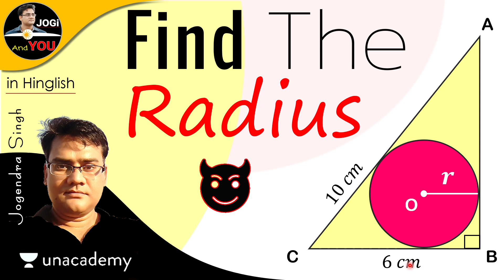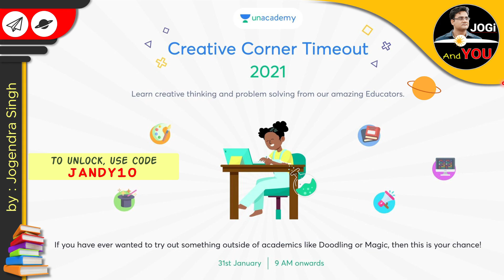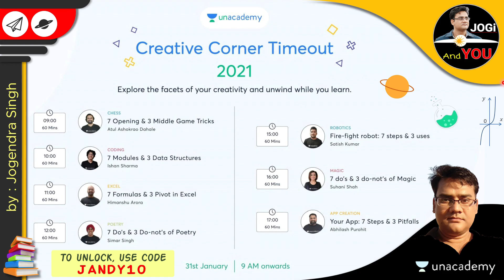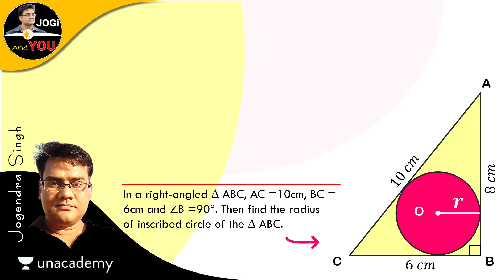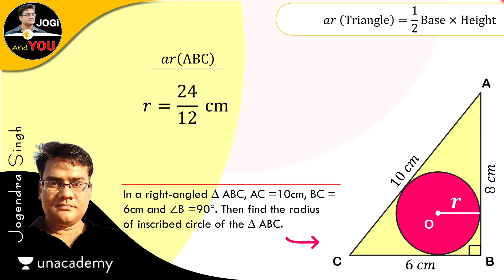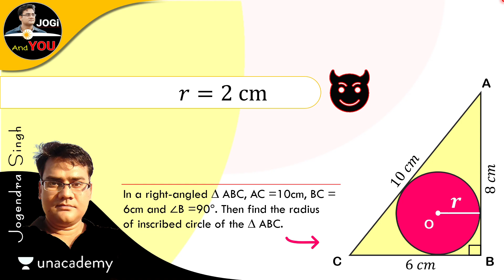Find the Radius of Inscribed Circle by a Right-angle Triangle | Circle Geometry | in Hindi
Find the Radius of Inscribed Circle by a Right-angle Triangle | Circle Geometry | with Unacademy by Jogi And You in Hinglish

Q. In a right-angled ∆ ABC, AC =10cm, BC = 6cm and ∠B =90°. Then find the radius of inscribed circle of the ∆ ABC.
Creative Corner's Time Out is back in new Avatar.

Learn creative thinking and problem solving from our amazing Educators. If you have ever wanted to try out something outside of academics like Doodling or Magic, then this is your chance !

And the most exciting part, you can win a Subscription for Creative Corner by submitting to us a video of yourself recreating something that you learnt in Time Out Sessions!

Date: 31st January
Time: 9am onwards
Learn LIVE with India’s best educators on Unacademy Plus.
● A few Topics Covered in this Video:
1.
2.
3.
4.
5.